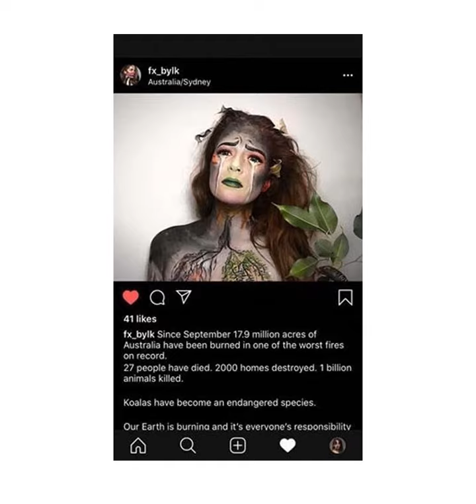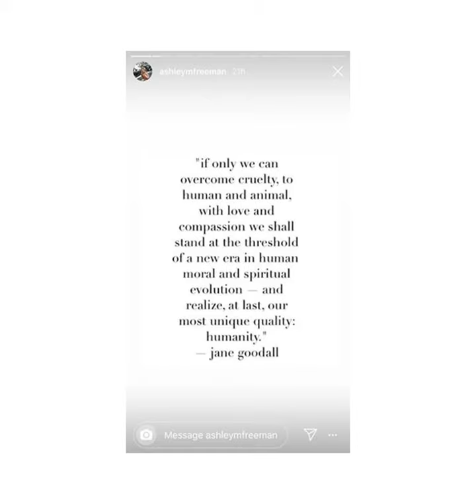HELP with the Australia wild fires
None of these photos or art work belong to me. I found them all through google. I am just trying to do what I can to put awareness out there.